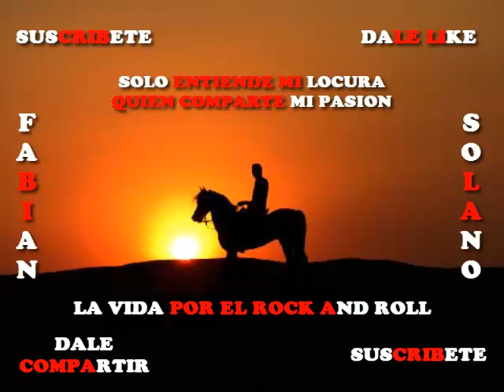El Paso Del Indio - Los Tennessee - Ingles